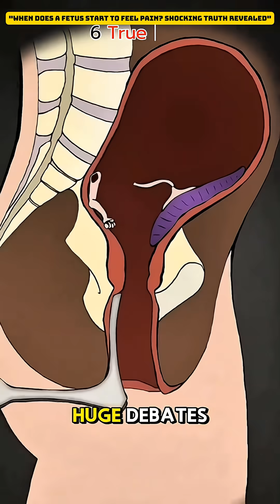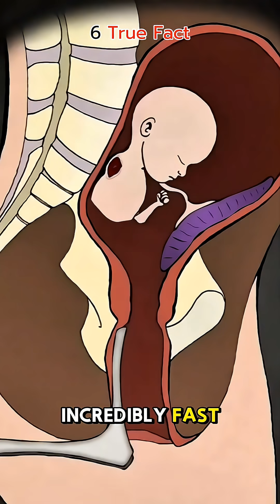Do Embryos & Fetuses Feel Pain? The Science Explained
Ever wondered if a developing embryo or fetus can actually feel pain? Dive into the science: when do pain pathways form, and what does the evidence from major medical organizations say? A balanced look at neurology, gestational milestones, and the ongoing debate. Educational only—consult experts for medical advice.